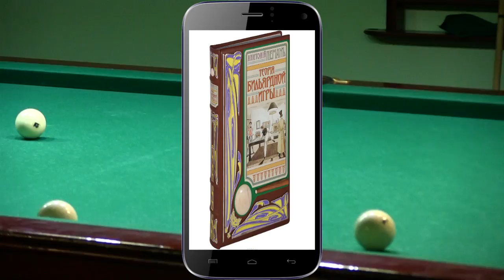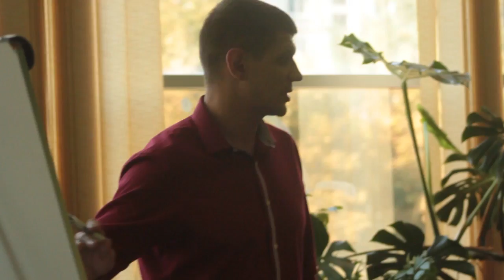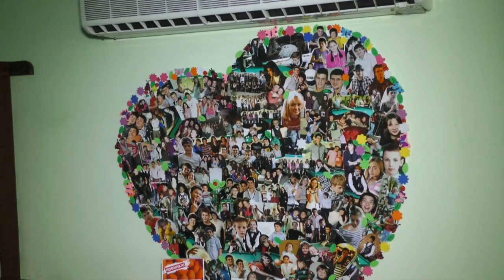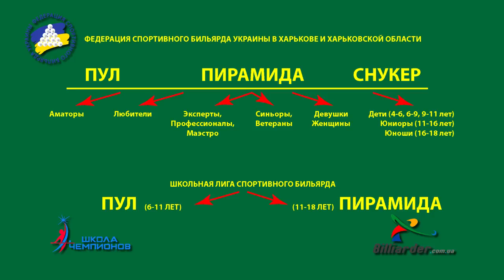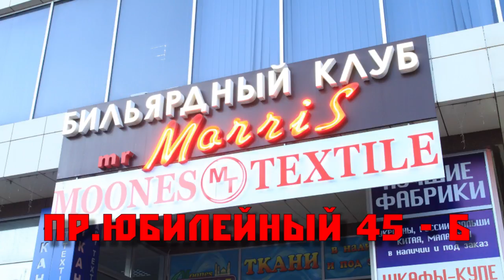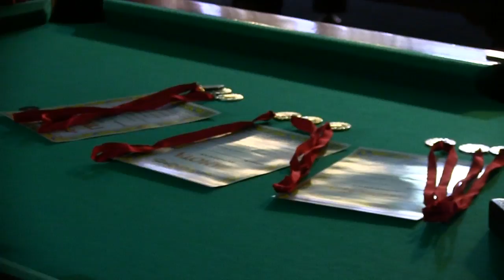История Бильярда в Украине